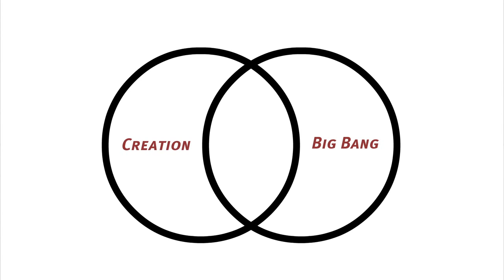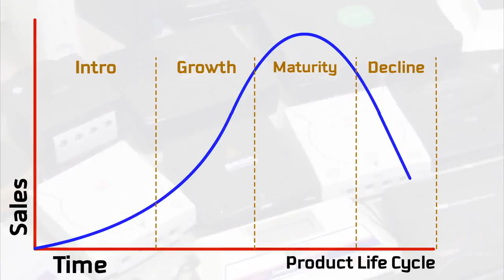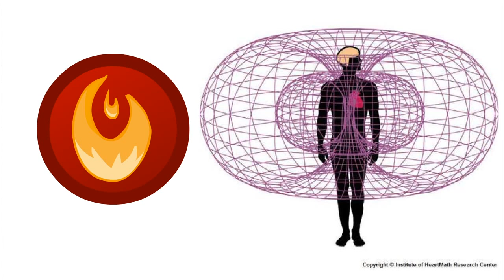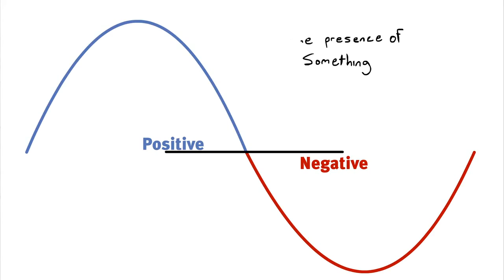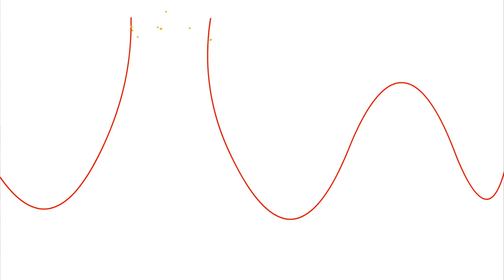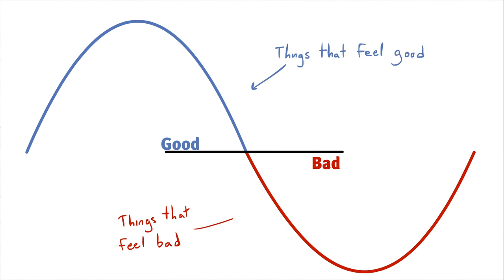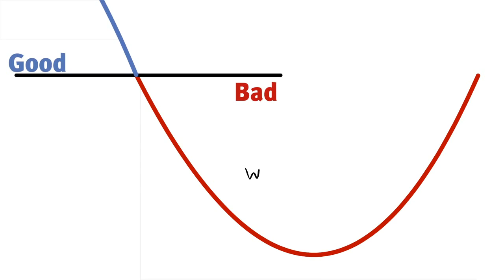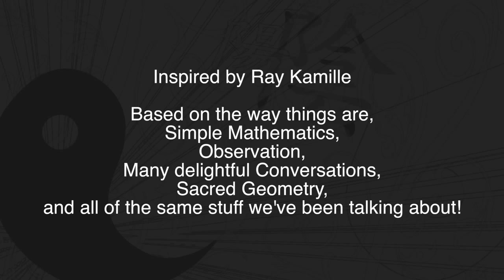▶ Spirit Science 22 2 ~ Cycles N' Sine Waves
Mirrored Published by Spirit Science on "Creative Commons licenses provide a standard way for content creators to grant someone else permission to use their work. These videos are then accessible to YouTube users for use, even commercially, in their own videos via the YouTube Video Editor." You retain your copyright and other users get to reuse your work subject to the terms of the license. Believe it or not, the original script for this was written waaaayy back over a year ago. What sparked the inspiration was meeting two of my biggest inspirations. My friends Michael Evans, and Ray Kamille, through which I learned so much about the flow, light, waves, and how they relate to our experiences here on 3D, that i wrote a draft for this!

Over the past year, the creation and editing of this script just didn't flow, i couldn't seem to create it, something was missing.

And now, as a part of the "Lesson 22 Series about Light", it's back and a doozy! I think you'll really like this one a lot.

This lesson is all about Cycles and Waves, what "Going with the Flow" means, and taking a deeper look at the fractal nature of time, DNA, and the different kinds of cycles that exist all around us that we are a part of.

This video is also a shout out to all of you Mathematics teachers out there. You know how the students always look at Sine waves and say "How am I going to use this at all out in the real world?", and nobody seems to have an answer?

Now you can show them this video :P

Much love everyone, have a happy Monday!
Jordan

Background art by the incredible Chris Masterton,
Animated and Edited by Jordan Pearce,
With Additional Writing and Awesome Input by Ray Kamille,
And editing by Landon Avalon